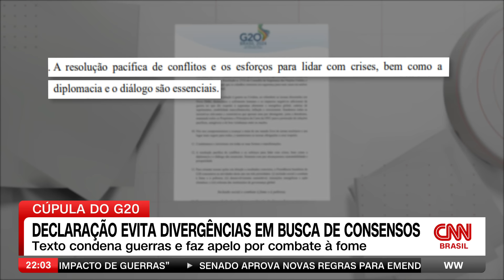Análise: Países do G20 aprovam declaração da cúpula | WW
A principal preocupação dos diplomatas brasileiros era de que a Argentina “melasse” os consensos firmados ao longo do ano. Entretanto, a Casa Rosada cedeu na maioria dos entraves e passou a apoiar, com ressalvas, a agenda acordada pelos negociadores do G20. Os europeus também abriram mão de exigir a condenação pública do mais recente ataque da Rússia à Ucrânia. Os analistas Thais Herédia, Lourival Sant’Anna e Caio Junqueira, o diretor da CNN em Brasília, Daniel Rittner, e Rubens Barbosa, ex-embaixador do Brasil em Washington, comentam o assunto.